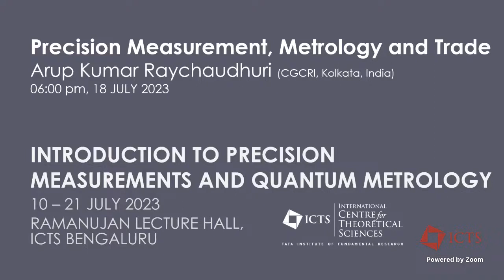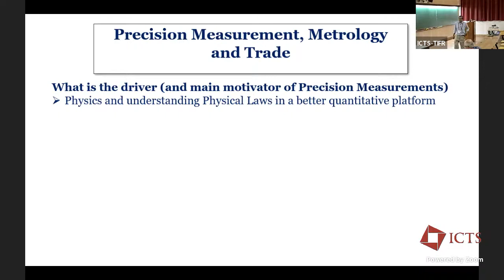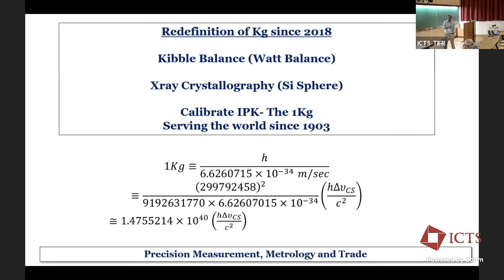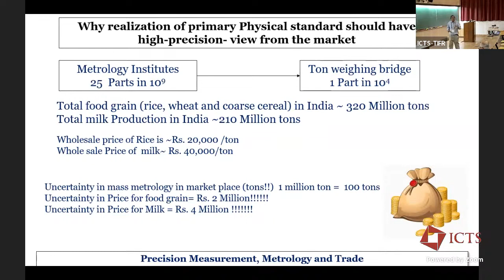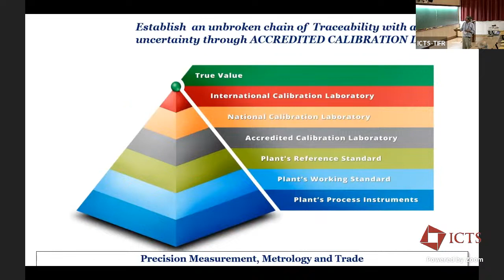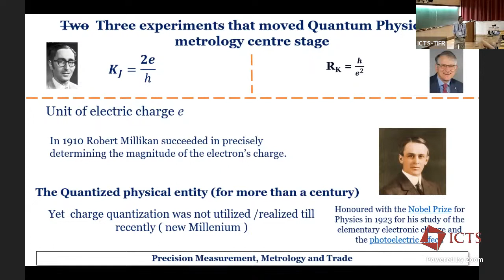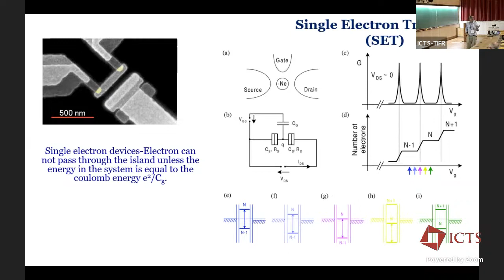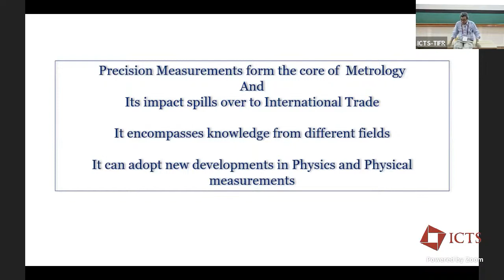Precision Measurement, Metrology and Trade by Arup Kumar Raychaudhuri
Program

Introduction to Precision Measurements and Quantum Metrology

ORGANIZERS: Subhadeep De (IUCAA, Pune), Saikat Ghosh (IIT Kanpur), Arup Kumar Raychaudhuri (CGCRI, Kolkata), Kasturi Saha (IIT Bombay, Mumbai), Bijaya Kumar Sahoo (PRL, Ahmedabad) and Anil Shaji (IISER, Thiruvananthapuram)

Quantum physics has come a long way since its inception 120 years ago to the application of quantum effects in day-to-day life in the form of quantum technologies that are emerging rapidly across multiple fields. What began as a powerful theory on nature that describes the properties of particles, atoms led to a deep understanding of matter, energy, and their behavior at various scales. Over the past decade, there has been a paradigm shift with the development of the ability to control individual quantum systems. Applicable quantum technologies ranging from quantum computers, sensors, and encryption tools incorporating individual quantum systems have come to the force. Quantum resources like entanglement, superposition, and coherence can be used to attain unprecedented accuracies that are not achievable using classical methods and comparable resources. Pushing the boundaries of measurement precision is not only interesting in its own right but also fundamental to discovering new science beyond the limits of what is known. It has to be emphasized that quantum measurement and sensing technology are founded on and fundamentally relies on a proper understanding of precision measurements.

In the school, we aim to build knowledge and awareness on precision measurements and quantum metrology among young students who will be the future researchers in this area and be part of the National Quantum Mission in India.

The lectures in this school shall cover:

    Theory of precision measurements
    Theory of estimation
    Classical and quantum metrology
    Atomic & optical physics techniques used for quantum metrology and precision measurements
    Precision measurements using atoms/ ions/ molecules, photons, NV-centers.

Essential qualification of Participants: M. Sc. 2nd year (Physics, engineering physics, related areas), Ph. D students, Junior / senior research fellows, post-doctoral fellow/ research associates.

Supported By:

    Advanced Photonics
    Atos India Private Limited
    Diamond Elements
    New Age Instruments & Materials Private Limited
    One Industry, Western System
    Simco Global Technology & Systems Limited
    Tabor Electronics